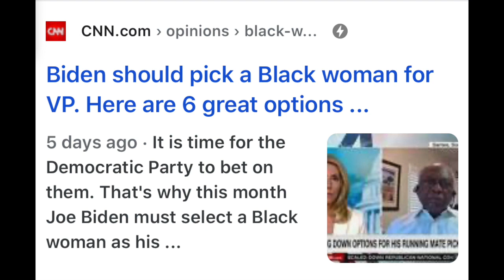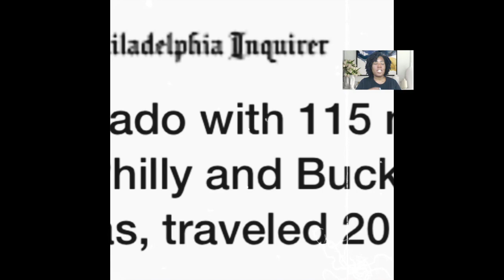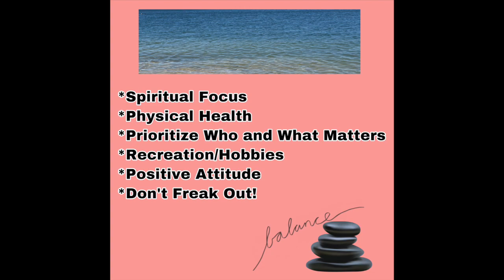How Do I Balance Life During Covid-19 2020_Five Minutes of Faith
This Five Minutes of Faith video shows you how I balance life during covid-19 2020 Pandemic. Life in America has become very "noisy" and we are having to balance so much information and responsibilities. Watch this video to see how you can manage to balance your life through it all: Covid-19 2020 Pandemic.

COMMENT-I’d love to hear from you ❤️

THIS IS A NoCliCkBaItZoNe